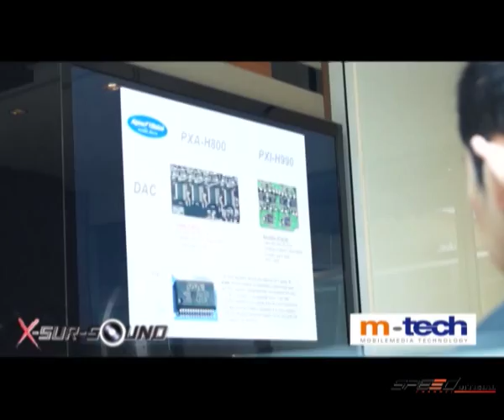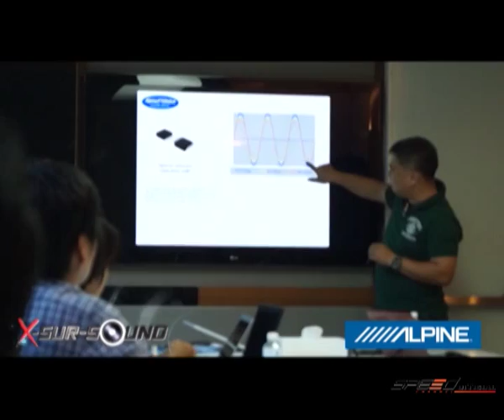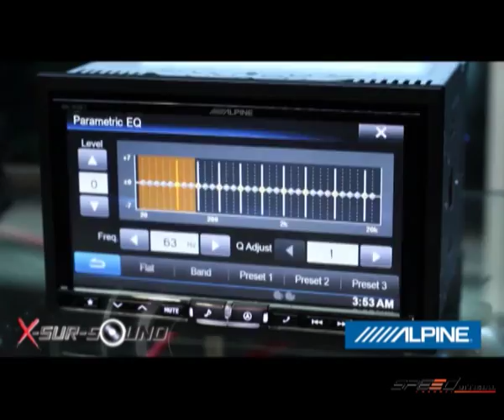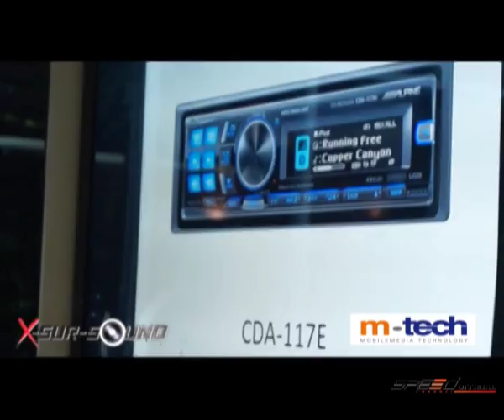รายการ X-Sursoud 11 ก.ค. 57 1/4